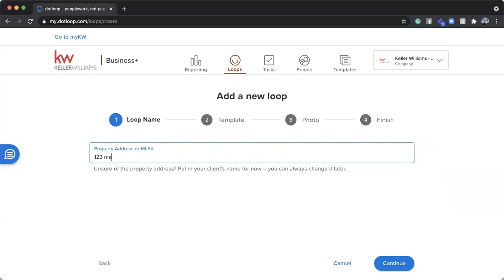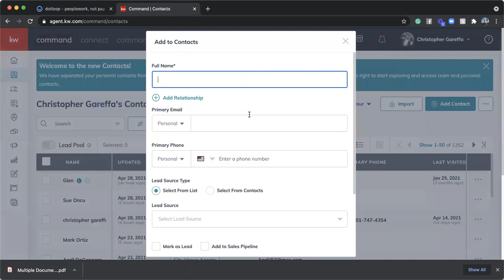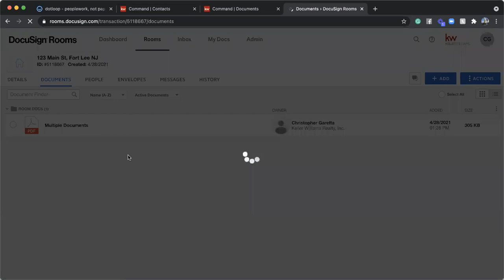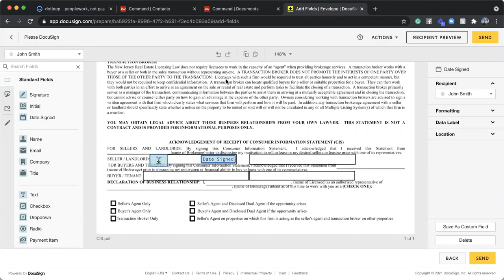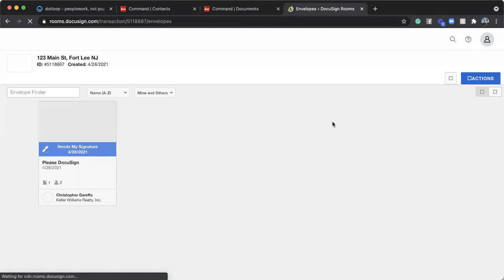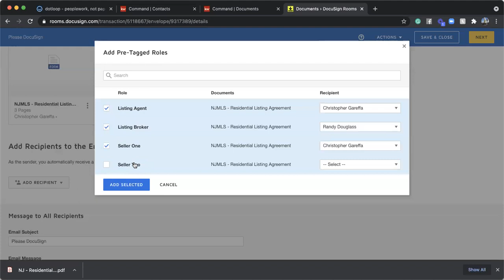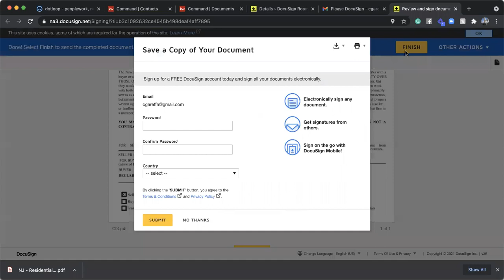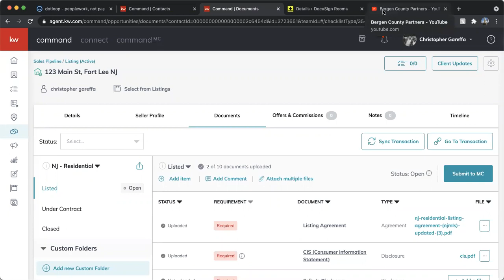Transition from Dotloop to Docusign! (4.28.2021)